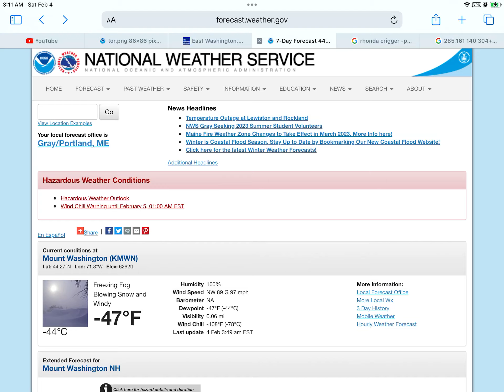Coldest wind chill ever recorded